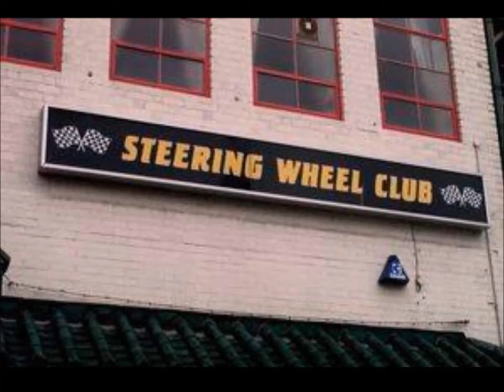Birmingham Club Classics 1 (Speed Garage)